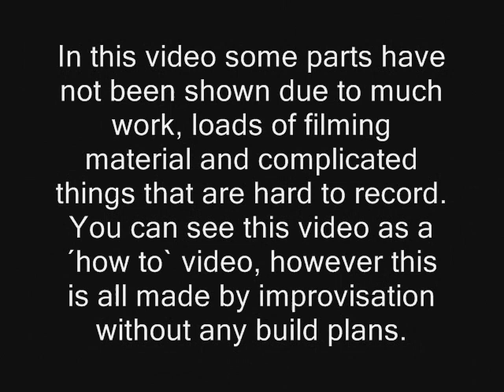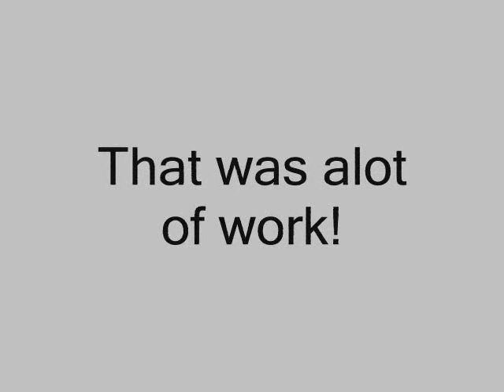Homemade Barrett M82A1 [PART 3/3] (Building)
Click (more info) please...

-BEFORE COMMENTING: NONE of my guns can shoot.
-Go to my channel to see more video's of this stuff.

Here is part 3 of my Barrett M82A1. No music in it, so just look or put your own music in it. Enjoy!